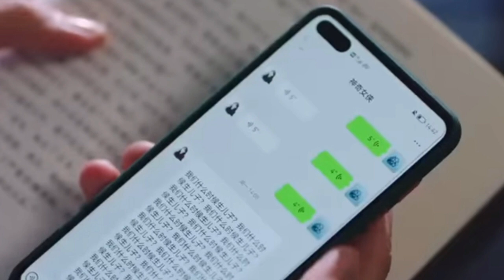Time Travel Comedy Drama | I Belonged to your world Episode 13&14 | Explained in Telugu